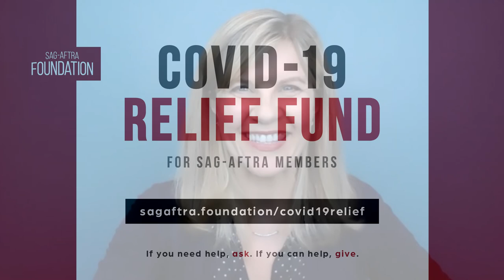The Business Online: Journey of the Working Actor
A discussion with esteemed actors Brandon Kyle Goodman (BIG MOUTH, MODERN LOVE), Shalita Grant (SEARCH PARTY, YOU), Rebecca Lamarche (PONYSITTERS CLUB, THE WEDDING PLANNERS), Tyler Dean Flores (THE DARK KNIGHT RISES, REEFA), Ronen Rubinstein (9-1-1: LONE STAR). Moderated by Lori Hammel.

They'll cover how they got their start, roles that opened doors, juggling work and career, managing stress, and weathering the busy times with the lean times. Being an actor can feel like riding a roller coaster. Learn how the panelists have kept their careers in the fast lane while remaining positive and pragmatic about the industry. The ride isn't always smooth, but it's part of the journey.

Donations are tax-deductible and 100% of donations support performers in need.